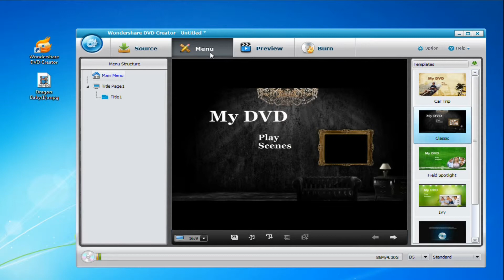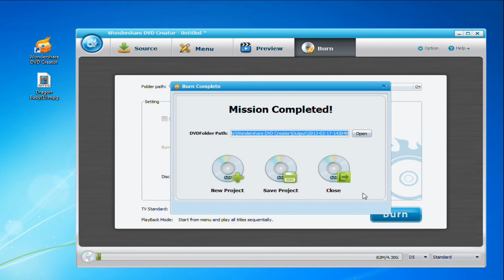How to Convert MPG to DVD with MPG to DVD Converter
Wondershare DVD Creator is an easy-to-use DVD burner app to burn photos and videos to DVD formats with built-in editor and gorgeous free DVD menu templates.
dvd creator, dvd burner, burn video to dvd, create video to dvd, video to dvd creator, dvd creator for Windows 8, video to DVD windows 8
canon eos c100 cinema auto focus
one shot autofocus c100
c100 push auto focus demo
canon c 100
wide dr c100
one shot focus c100
c100 autofocus
canon c100 eos auto focus
what is one shot autofocus on eos c100

You're in the right place to convert mpg to dvd using the the premier mpg to dvd converter. Start preserving your precious mpg videos.
mpg to dvd, mpg to dvd converter, convert mpg to dvd